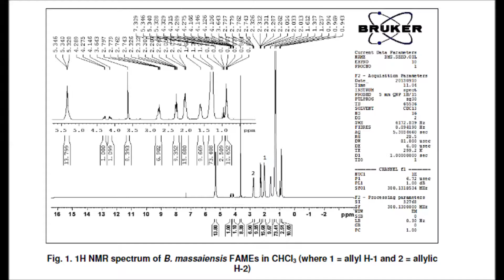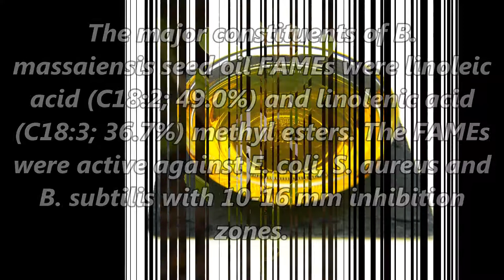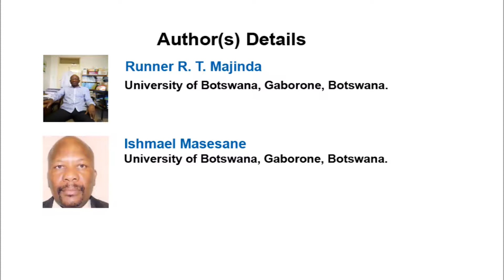Fatty Acid Composition and Antimicrobial Activity of Baphia massaiensis Seed Oil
Fatty Acid Composition and Antimicrobial Activity of Baphia massaiensis Seed Oil | Chapter 14 | New Insights into Disease and Pathogen Research Vol. 2

Aims: The seed oil composition of Baphia massaiensis seeds was determined using 1H NMR and GC-MS techniques. The seed oil was also screened for antimicrobial activity.

Study Design: The study was designed to determine Baphia massaiensis seed oil fatty acid composition and antimicrobial activity.

Place and Duration of Study: Department of Chemistry, University of Botswana, between June 2012 and July 2014.

Methodology: The Baphia massaiensis seed cotyledons powder (29.2 g) were extracted by Soxhlet extraction using n-hexane/ 1-propanol. The seed oil (3.12 g) was esterified to FAMEs using dry methanol. The percentage composition of fatty acids methyl esters (FAMEs) in the seed oil of B. massaiensis was determined using 1H NMR and GC-MS techniques. The antimicrobial screening was carried out using agar well diffusion method.

Results: The 1H NMR method showed the oil composition to be 20% ω-3 fatty acids, 11% mono-unsaturated, 60% di-unsaturated and 9% saturated fatty acids. Based on GC-MC analysis, saturated fatty acids composition was 12.2% and unsaturated fatty acids were 87.8% of the total FAMEs. The major constituents of B. massaiensis seed oil FAMEs were linoleic acid (C18:2; 49.0%) and linolenic acid (C18:3; 36.7%) methyl esters. The FAMEs were active against E. coli, S. aureus and B. subtilis with 10-16 mm inhibition zones.

Conclusion: Linoleic acid (49.0%) and linolenic (36.7%) methyl esters were the major components of Baphia massaiensis FAMEs. The FAMEs were active against E. coli, S. aureus and B. subtilis showing 10-16 mm inhibition zone using agar well diffusion method.

Author(s) Details

Dr. Ngonye Keroletswe
University of Botswana, Gaborone, Botswana and Botswana Institute for Technology Research and Innovation, Gaborone, Botswana.

Dr. Ofentse Mazimba
Botswana International University of Science and Technology, Palapye, Botswana.

Prof. Runner R. T. Majinda
University of Botswana, Gaborone, Botswana.

Prof. Ishmael Masesane